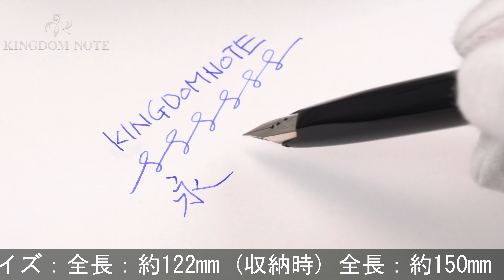PLATINUM プラチナ 万年筆 ショートタイプ ステンレス ストライプ 18KWG/細字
多少スレ･小キズみられますが、総じて概ね程度良好なコンディションです。生産終了品

本体材質：ステンレス
ペン先材質：18金ホワイトゴールド
字幅：細字
機構：カートリッジ式
全長：約150mm (筆記時)
胴軸径：約12mm
キャップ径：約12mm (クリップ除く)
最大径：約16mm (クリップ含む)
重さ：約14g
付属品：なし